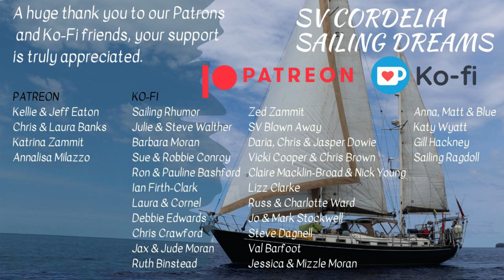Caribbean! Was SAILING here the RIGHT CHOICE? Ep 97 | SV Cordelia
Our SAILING DREAM of being here in the CARIBBEAN is reality now.  After SAILING the ATLANTIC OCEAN for 19 days we are here in Martinique.  We rest, celebrate, provision and start to explore the first of these beautiful islands.

Would be good to hear if you've made the crossing and what you think.  Maybe you decided not to make the crossing, we'd also love to hear why.

Our equipment consists of GoPro 10, Cannon Video Camera 80SD and a Galaxy Note 20.

We use FilmoraX to edit our films.